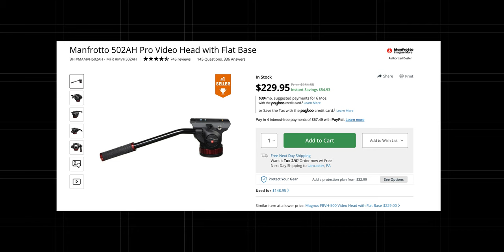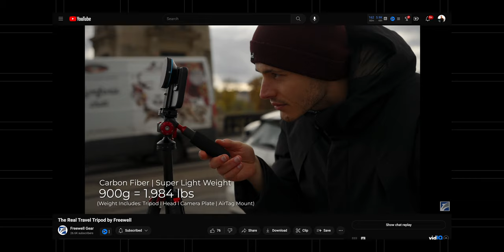This Freewell Tripod is BETTER Than We Expected!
The Freewell travel tripod aka the Freewell Real Tripod is a lot better than I expected. If you're looking for a new tripod, this one is certainly worth a look. This might be the best travel tripod for the price, but it is missing one key thing
Some exclusive tips, tricks, and videos in the newsletter community -
// Make YOUR videos look like mine | CUSTOM FINISHING LUTs
My New Photo PRESETS:
Current photo and video GEAR:
Main Sony Camera
2nd Sony Camera
3rd Sony Camera
Go-To Lens for Sony Cameras
VLOG Lens for Sony Cameras
All around Sony Lens
Vlog Mic
EPIC Travel Tripod
The only VLOG Tripod I'll Use
Sick Drone
VND Filter of Choice

I receive products from companies for review purposes, without any instructions or expectations regarding the tone of my review. I evaluate each product based solely on my personal opinion. In the event that a video is sponsored, I always disclose this information transparently.